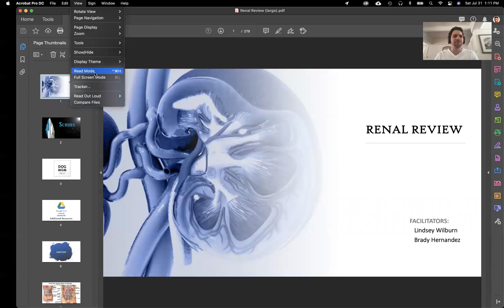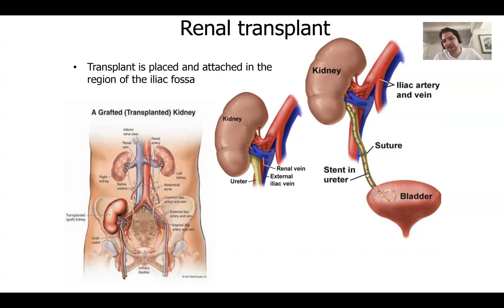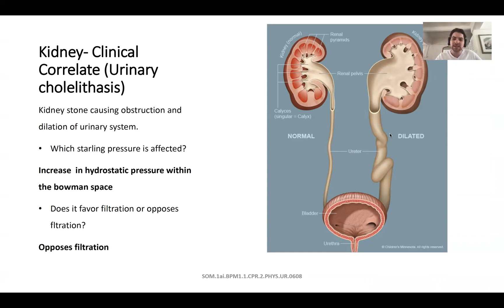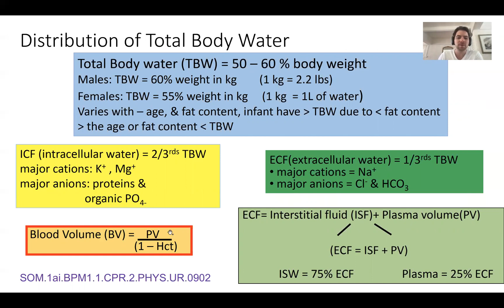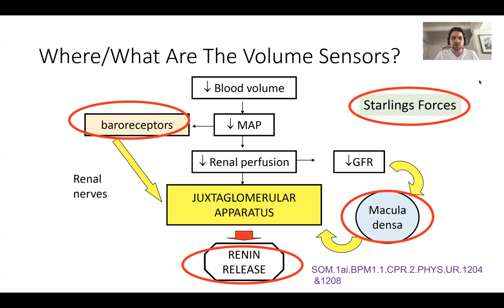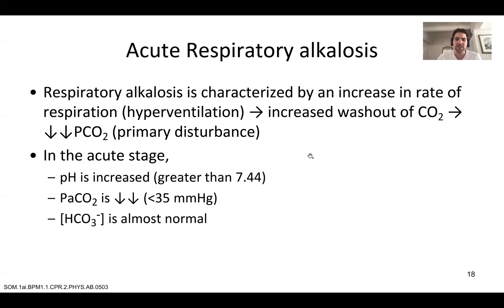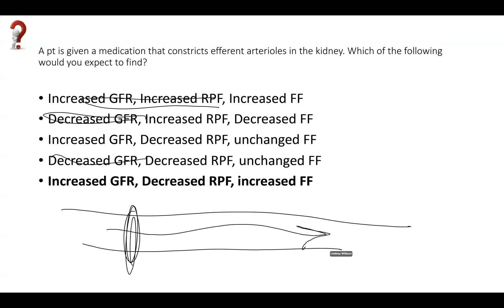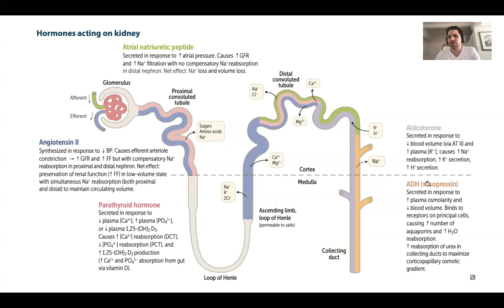Renal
Facilitators: Brady Hernandez & Lindsey Wilburn